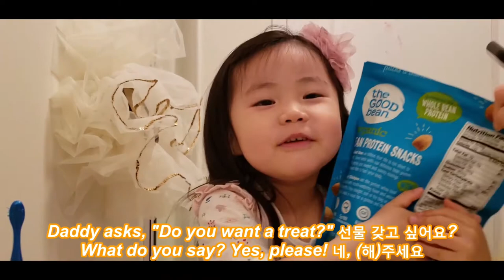Yes please song 🎵 🎵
Baby songs, Toddler songs, Nursery rhymes

네 해주세요 Yes, please